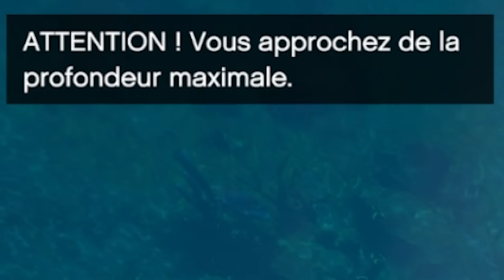J’ai Trouvé L’ULTRA MÉGALODON sur GTA 5 !